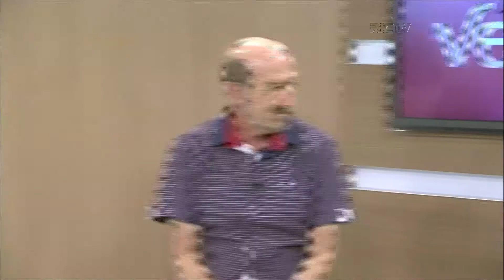Obesidade infantil: um problema de saúde pública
A obesidade infantil já é considerada um dos problemas de saúde pública mais graves do século XXI, isso segundo organização mundial de saúde. Para falar sobre o assunto, o ver mais convidou a endocrinologista Gabriela Dantas e o pediatra Cecil El Achkar.